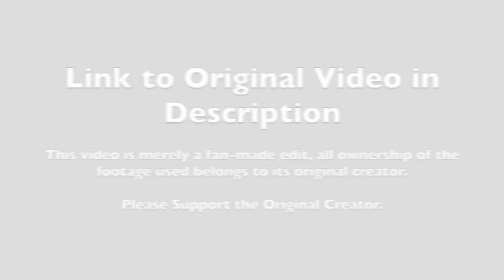Tori Smith SPEEDING UP IN REVERSE